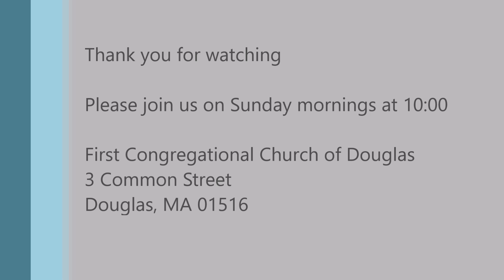June 16, 2024